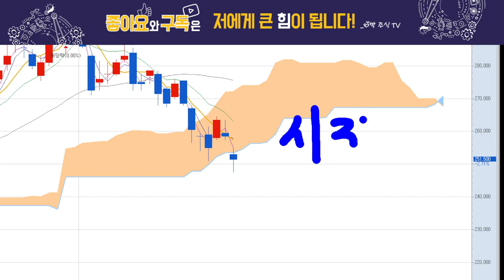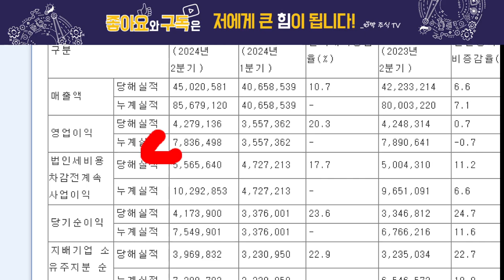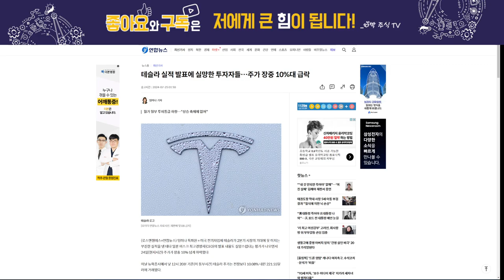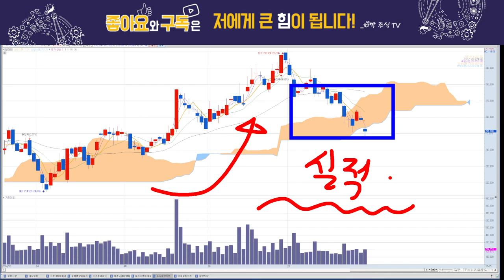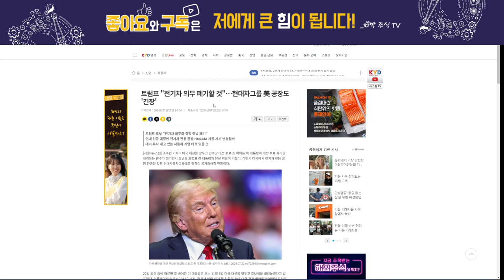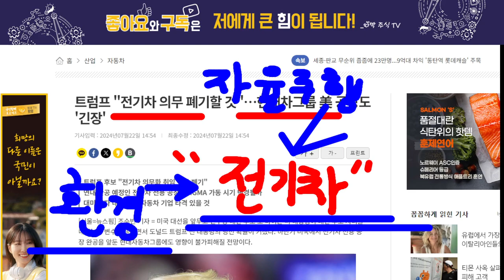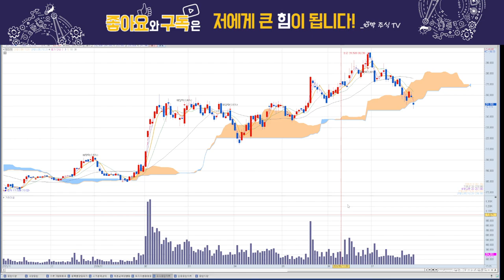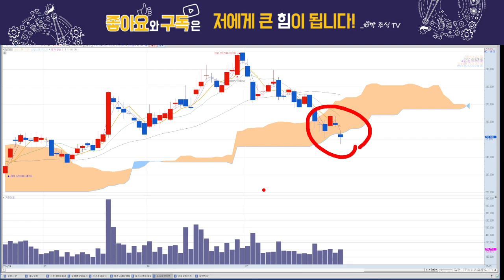현대차, 실적 발표! 반등초입!